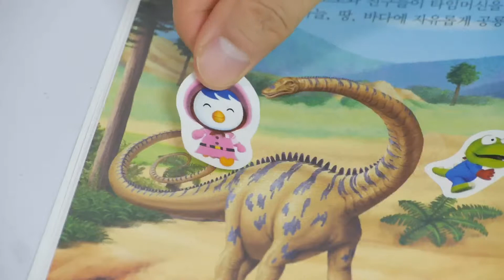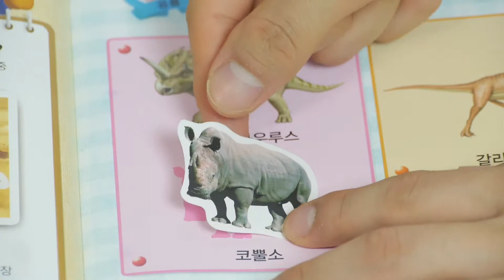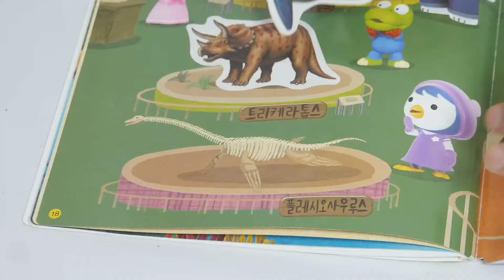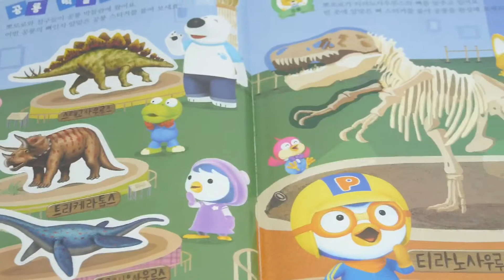wow!!! Dinosaurs sticker book and big size T-Rex dino friends :))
wow!!! dinosaurs sticker book and big size dino friends :))
Jurassic Dino toys, toys
big size T-Rex dinosaur friends :))